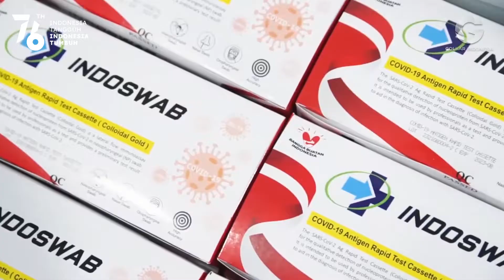Indonesia Berhasil Ekspor Alat Rapid Test Antigen Hingga Ke Thailand dan Irlandia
Industri alat kesehatan di tanah air terus memperlihatkan daya saingnya hingga kancah internasional. Sejalan dengan upaya pemerintah memasukkan industri alat kesehatan sebagai sektor yang mendapat prioritas pengembangan sesuai peta jalan Making Indonesia 4.0

Menteri Perindustrian Agus Gumiwang memberikan apresiasi kepada PT. Taishan Alkes Indonesia yang dapat menembus pasar ekspor ke Thailand dan Irlandia. Hal ini telah menunjukkan bahwa daya saing produk dari sisi quality, cost, dan delivery dapat bersaing di pasar internasional.